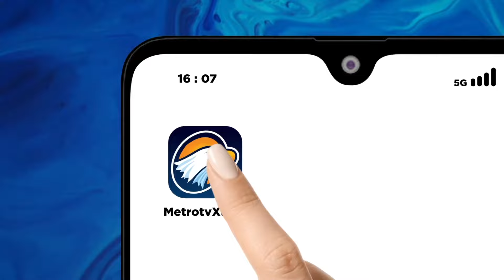Usut Tuntas Kasus Rumah Jurnalis TV Diduga Dibakar [Metro Hari Ini]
MetroTV, Komite Keselamatan Jurnalis Atau KKJ melaporkan kasus pembakaran rumah Tribrata TV Rico Sempurna Pasaribu ke kantor staf kepresidenan pada rabu siang. KKJ berharap pihak istana kepresidenan ikut mengawal proses penyidikan kasusnya.